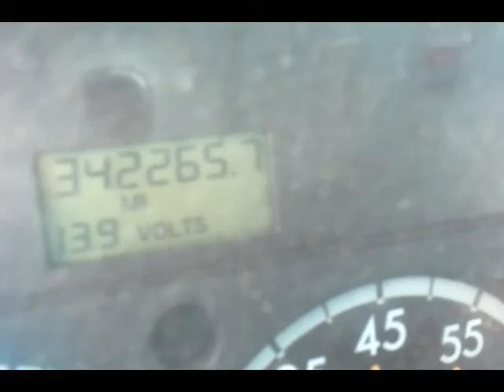GovDeals: 11-0416/ 2004 Sterling LT9500. SW 20-04 #18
11-0416/ 2004 Sterling LT9500. SW 20-04 #18 sold by Miami-Dade County, FL on GovDeals.com